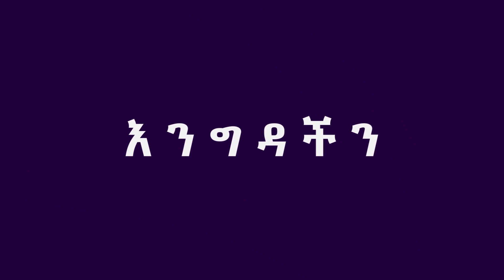ቤተ-ክርስቲያን አስታራቂ ወይስ አፋቺ| ፓስተር ተስፋዬ| እንግዳችን ፕሮግራም| AG 6k Church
ሰላም የእግዚአብሔር ቤተሰቦች ይህ official YouTube ቻናላችን ነው ። በየጊዜው የሚለቀቁትን ነፍስንና ህይወትን የሚያድሱ ቀደምት የሆኑና አዳዲስ አገልጋዮችን የህይወት ታሪክ የምንማርበት ፕሮግራም ነውThanks For Watching.